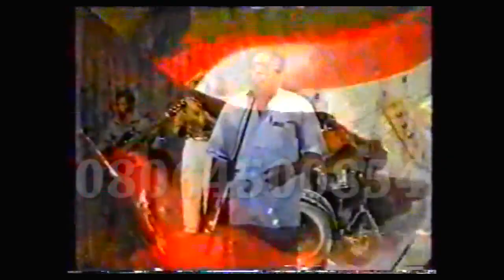SA ADU BORI HABA YARINYAR NAN, DUNIYA DA DADI